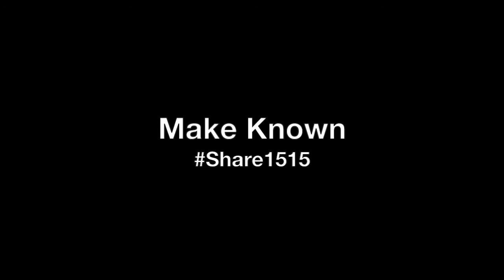David & Angela Wallace Talk About